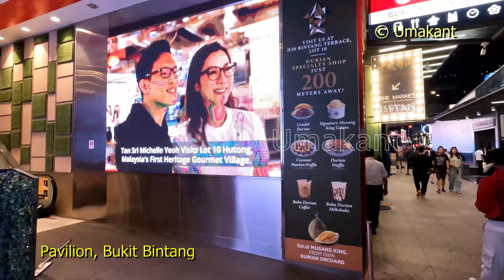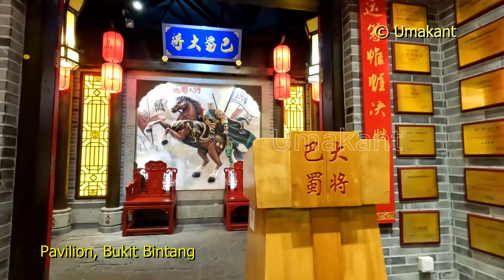Pavilion Bukit Bintang (Kuala Lumpur) Night View